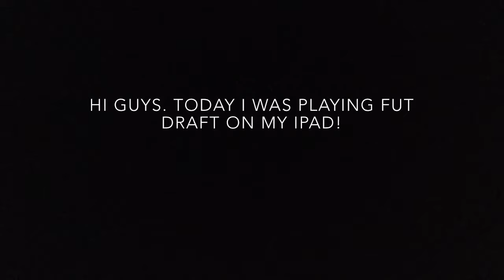99 Overall RONOLDO!!!!!!!!!!!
Today I'm showing u this Epic Draft! Hope you Enjoy!